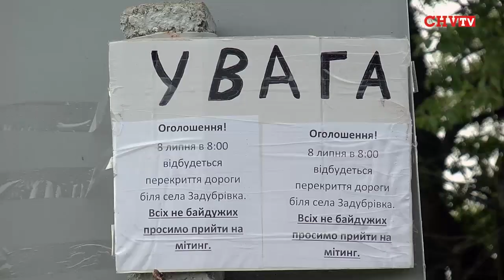У селі Задубрівка люди перекрили дорогу Чернівці-Заставна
Сьогодні зранку більше  сотні людей перекрили дорогу  у селі Задубрівка Заставнівського району.  Рух транспорту в обидва боки був заблокований  на декілька годин. Обурені мешканці Задубрівки вимагали, щоби на цій  дорозі зробили ремонт. До людей приїхав  голова райдержадміністрації Василь Копчук, який пояснив, що це питання вирішує Служба автомобільних доріг Чернівецької області. За словами Голови Заставнівської РДА, для того, щоб зробити цю дорогу  частково, потрібно 19 млн., щоби зробити її повністю - треба близько 30 млн.  грн. «Таких коштів ні в нас, ні в області немає, - заявив чиновник.
Близько 12.30 дорогу розблокували, оскільки заступник керівника облавтодору запевнив мешканців Задубрівки, що ремонт цієї дороги розпочнеться вже завтра.
Галина Єреміца